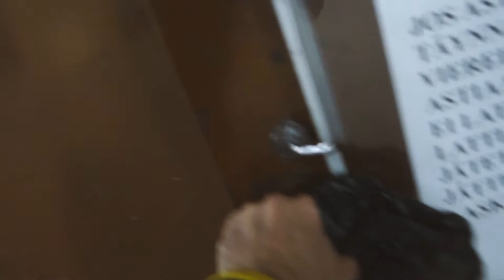Work party like ....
Cameras:
Canon G7X
GoPro Hero 4 session
iPhone 6